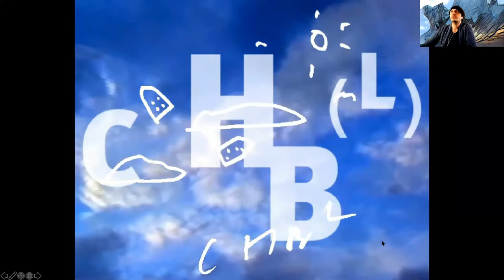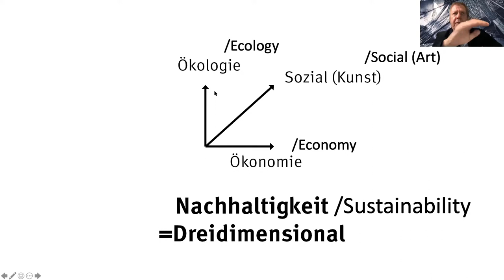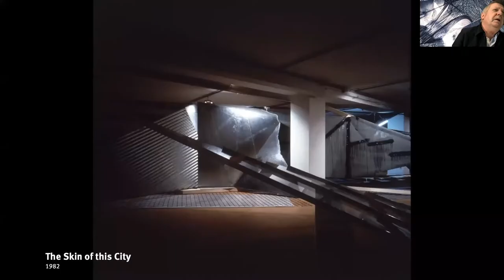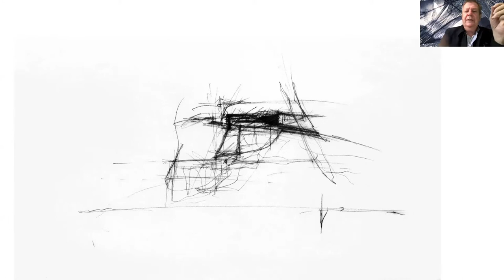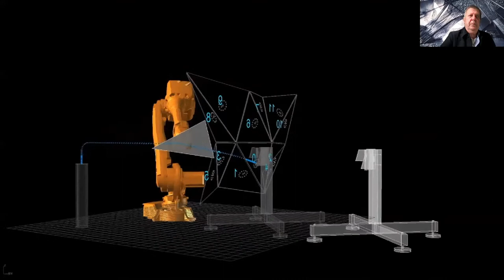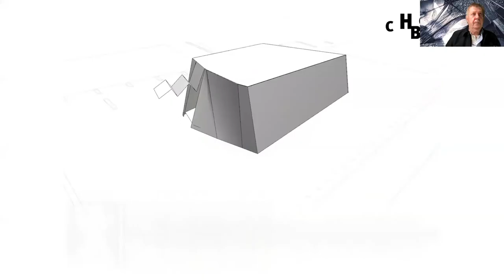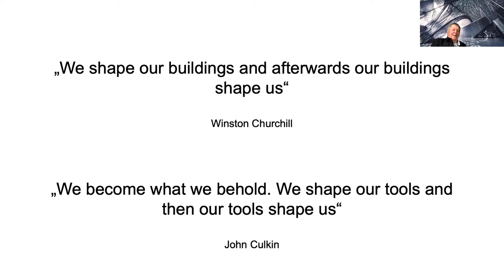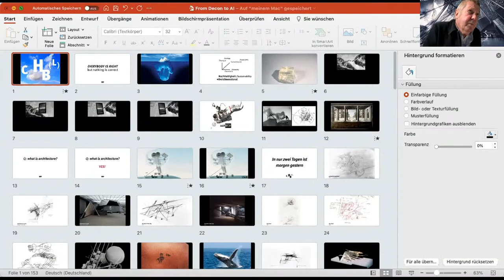FAU LECTURE SERIES - Wolf dPrix - The Project HIMMELBLAU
Join SoA Faculty and Students for a lecture by Wolf D. Prix. Wolf Prix will be speaking on Tuesday, February 23, 2021 at 12:00pm.

THE PROJECT HIMMELB(L)AU

The projects of Coop Himmelb(l)au in 4 minutes. The illustration of the philosophy and the design methods which led to projects such as BMW-Welt, Dalian Conference Center, European Central Bank, Musee des Confluence and other recent projects.

Next step: Deep Himmelb(l)au.

Pictures, renderings, animation and movies. Music!